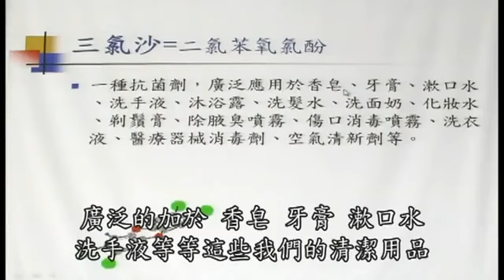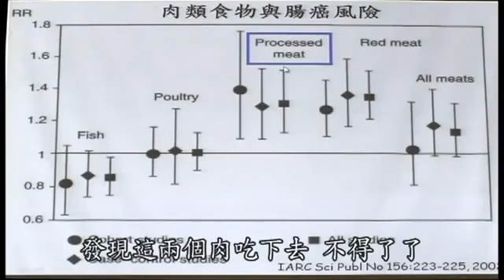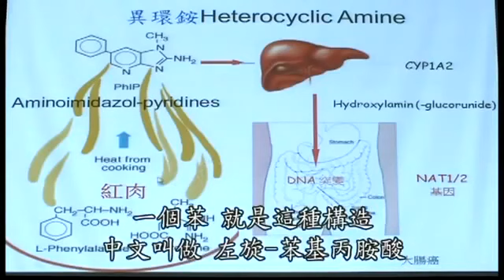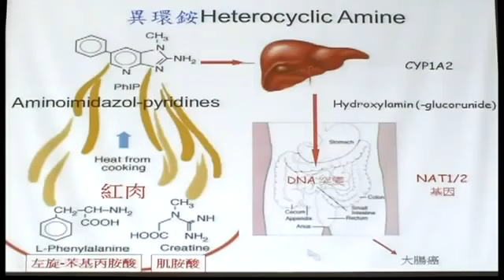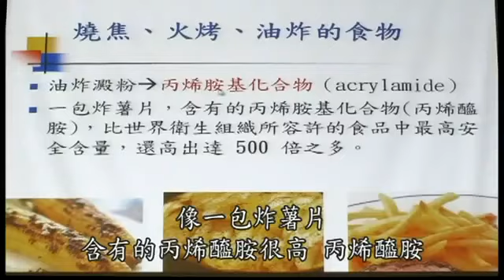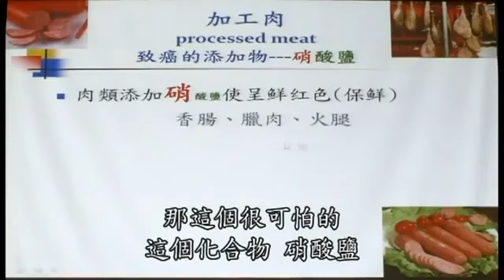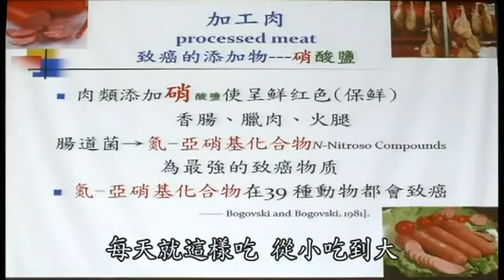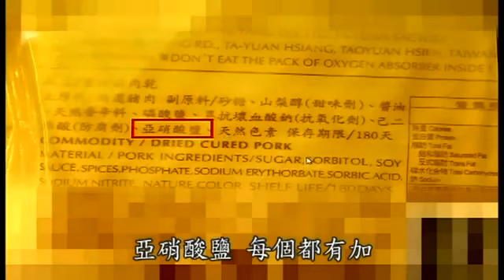你都吃些甚麼 用甚麼清潔劑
多多分享網路資訊 【Lovely 樂芙里】關心你的健健美｡◕‿◕｡